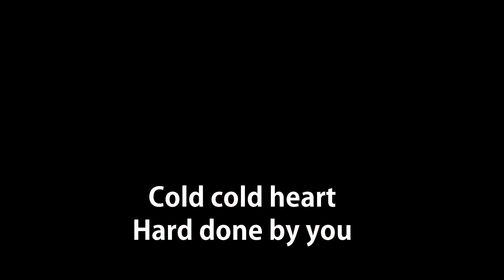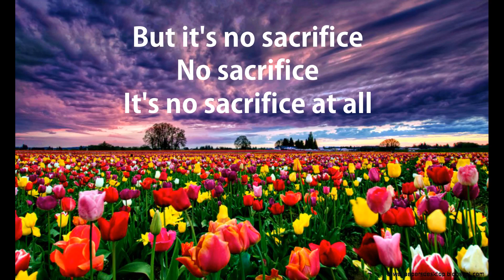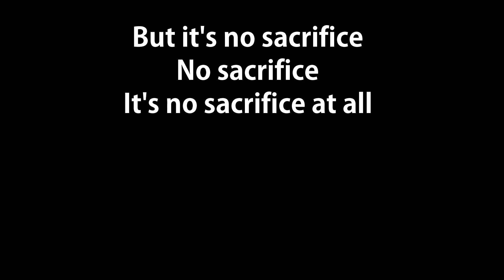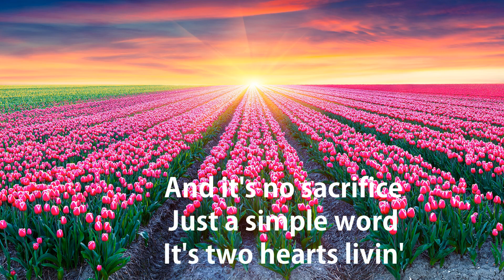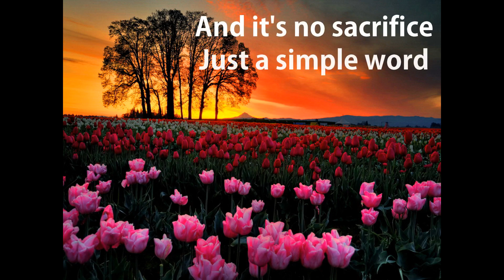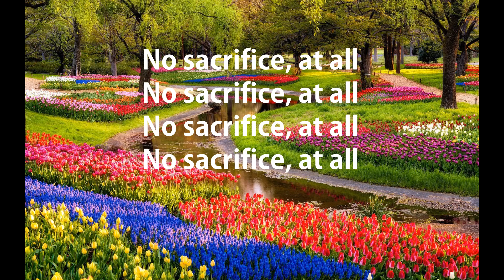Elton John - Sacrifice (lyrics)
All audio are the sole property of their owners. I only promote the songs in my videos.

Music Used in this Video:

Song/Music:      Sacrifice
Artist:                  Elton John
Album:                Sacrifice